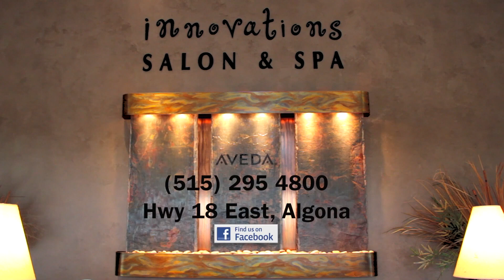ICAN Testimonial Innovations 1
As an owner of several small businesses in Algona, Iowa, Stacy Besch-Williams takes time out of her busy day to talk about the advantages to advertising with ICAN, and what her experiences have been like. Learn more about her businesses, Innovations Salon and Spa
Or to learn about how you can advertise your business with ICAN